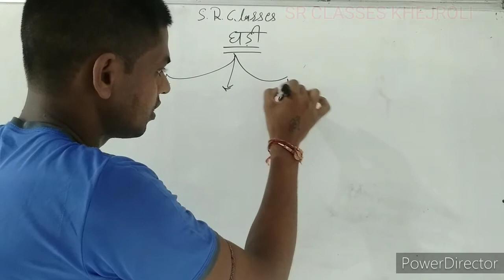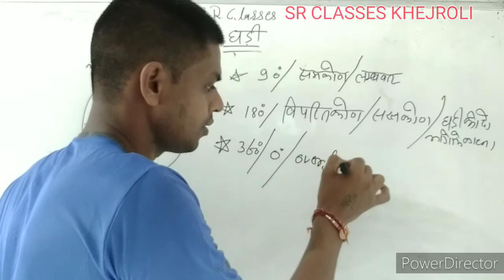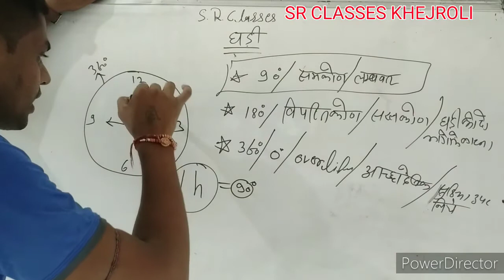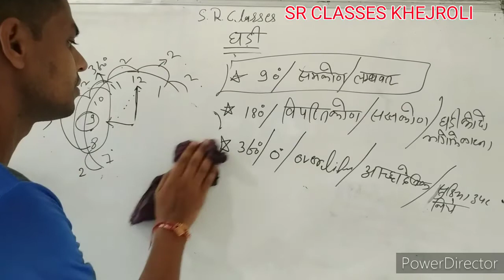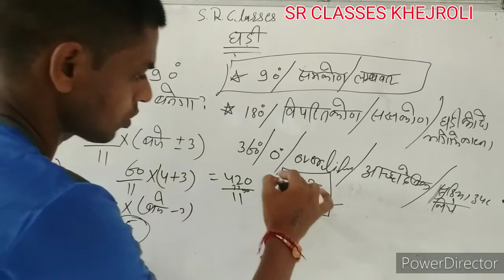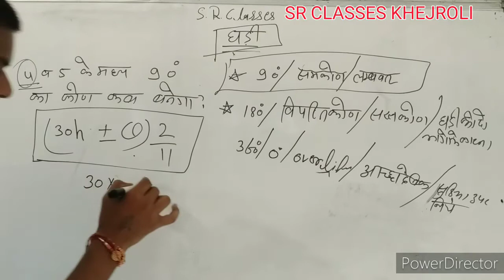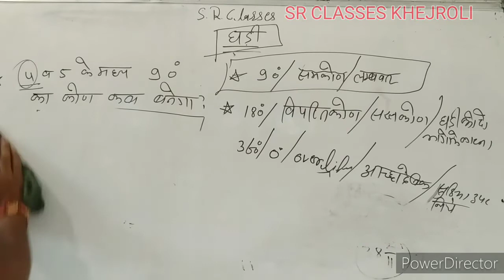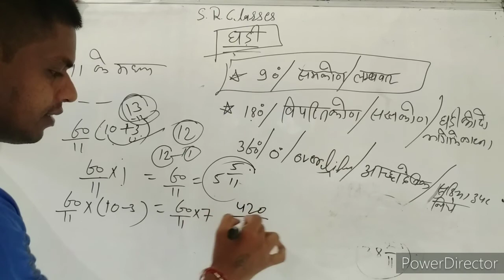CLOCK (घड़ी) class 3 RAILWAY, RAJASTHAN POLICE, PATWAR, SSC, ALL EXAM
SR CLASSES KHEJROLI